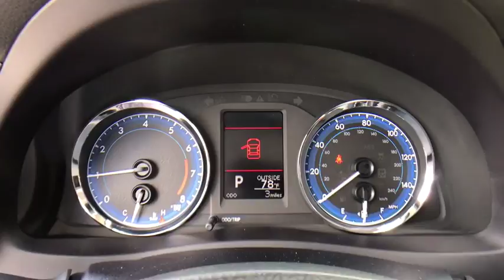2017 Toyota Corolla Longwood, Orlando, Lake Mary, Sanford, Daytona Beach, FL LHP709030